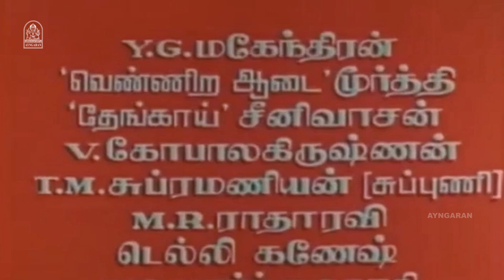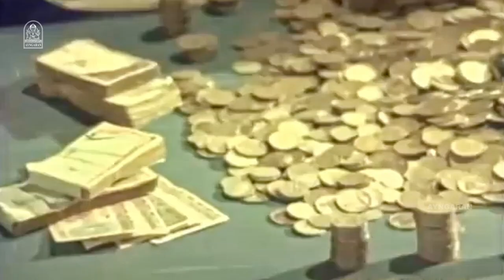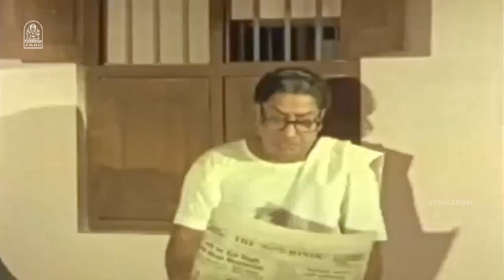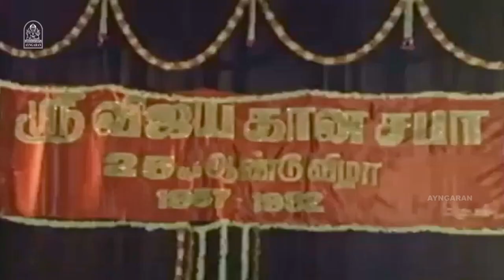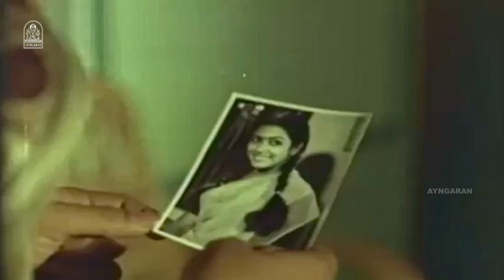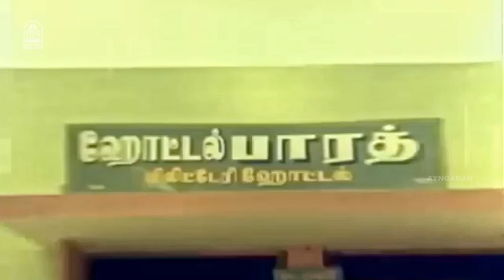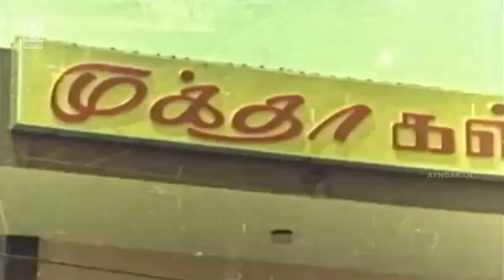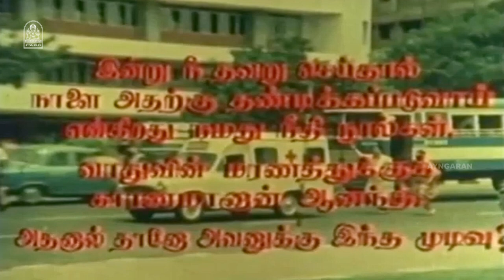Paritchaikku Neramaachu Tamil Full Movie பரிட்சைக்கு நேரமாச்சு | Sivaji Ganesan | Sujatha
Watch & Enjoy Full movie of Super Hit Paritchaikku Neramaachu (transl. Time for the exam) is a 1982 Indian Tamil-language drama film, directed by Muktha Srinivasan and produced by Muktha Ramaswamy. The film stars Sivaji Ganesan, Sujatha, Thengai Srinivasan and Y. G. Mahendran.

Screenplay by Vietnam Veedu Sundaram
Based on Paritchaikku Neramaachu
by Y. G. Mahendran
Produced by Muktha Ramaswamy
Starring Sivaji Ganesan
Sujatha
Thengai Srinivasan
C. R. Shanmugam
Production
company
Vidhya Movies